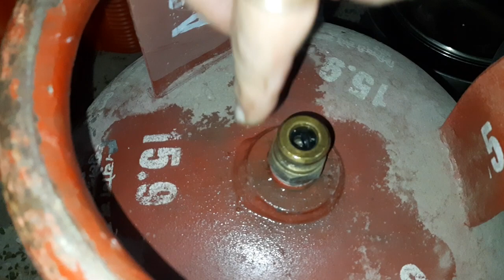गैस सिलेंडर लीकेज को कैसे ठीक करें | gas cylinder leak ho to kya kare | Lpg Gas cylinder safety tips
Gas leakage problem ka best solution - LPG gas cylender leakage repair at home - गैस सिलेंडर लीकेज कैसे ठीक करें - सिलेंडर से गैस रिसाव को कैसे रोकें - गैस सिलेंडर रिसाव को कैसे ठीक करें - रेगुलेटर से गैस रिसाव का वीडियो